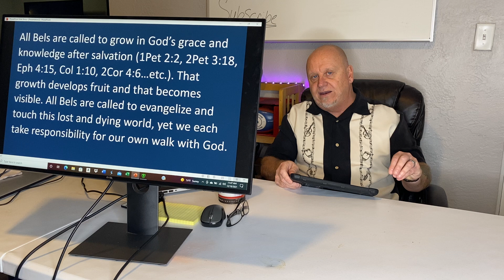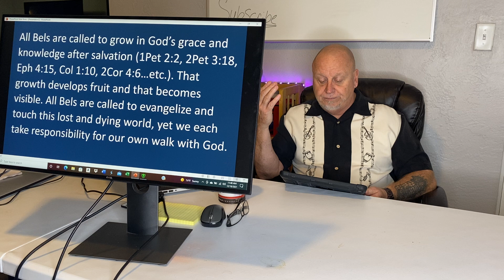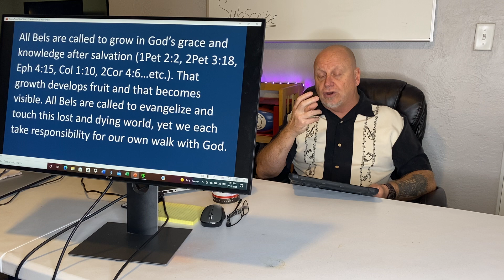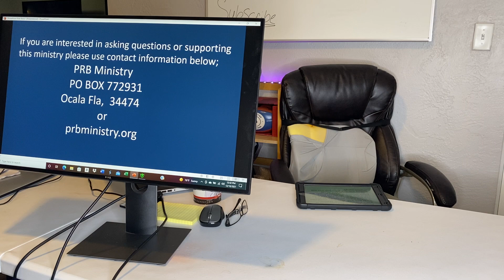IS YOUR LAMP SHINING NOW??! (Matthew chapter 25 of the Bible)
Is your lamp shining now? Today we are in Matthew chapter 25. Matthew lesson 405.